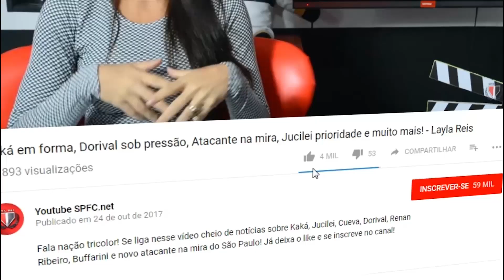TOP10 - FALHAS DO SIDÃO EM 2018 - SPFC.NET / São Paulo FC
Participe das enquetes!

1- O sidão deve ir para o banco?

2- Quem deve substituí-lo? Jean ou Perri?

COMENTE!

NOTÍCIA BOA! Com novo prazo, estação Morumbi - São Paulo de metrô ganha data para funcionamento!